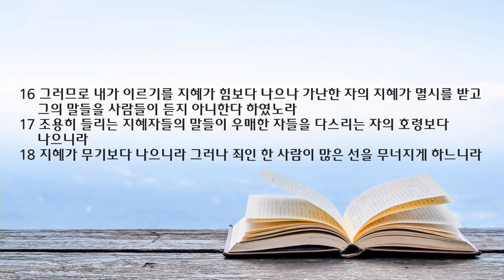새벽 예배 설교 | 2022.08.15 | 세상의 지혜, 하나님의 지혜 | 전도서 9장 11~18절 | 이찬규 목사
세상의 지혜, 하나님의 지혜 (전도서 9장 11~18절)